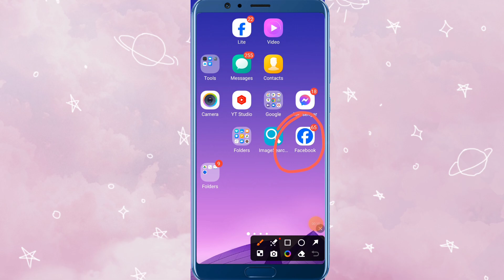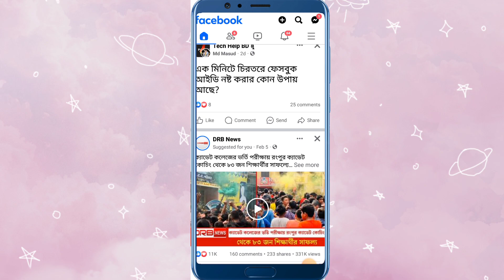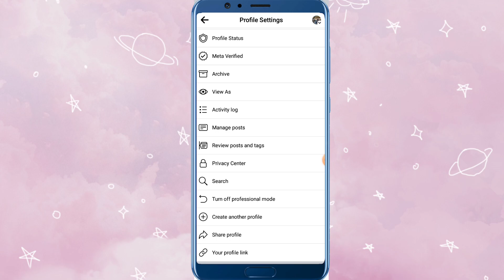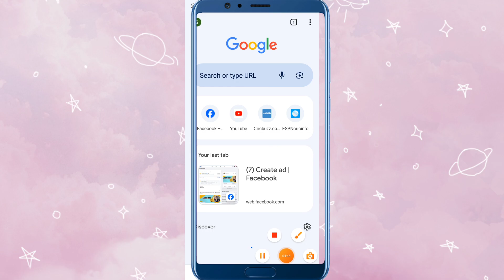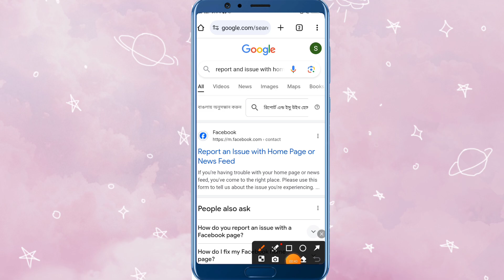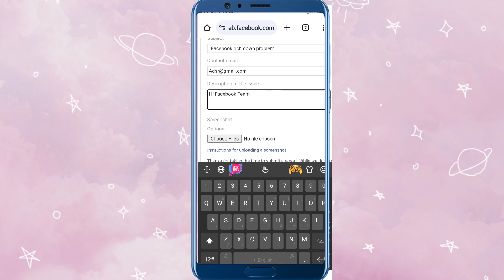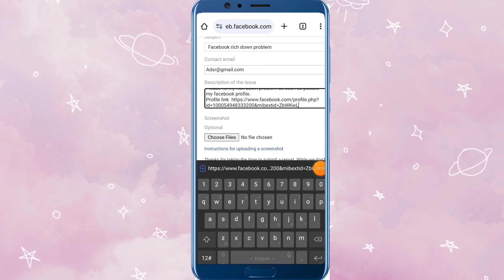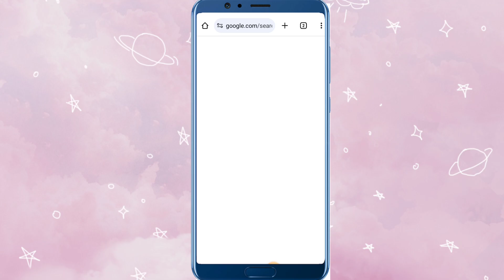Facebook reach down problem solve | How to fix Facebook reach down problem in bengali Bangladesh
Facebook reach down problem solve 2023.  How to fix Facebook reach down problem in bengali -Bangladesh. kivabe freach barabo. kairi tek told you facebook reels monetization previously now facebook page reach problem . facebook reach problem & facebook reach down problem solve bangla for bangladesh and India. facebook account reach down problem solve 2023. fb reach down problem How to fix Facebook reach down problem in bengali.how to increase facebook likes increase facebook reach.
ফেসবুকে রিচ বাড়ানোর উপায় - ফেসবুকে রিচ কমে গেছে |